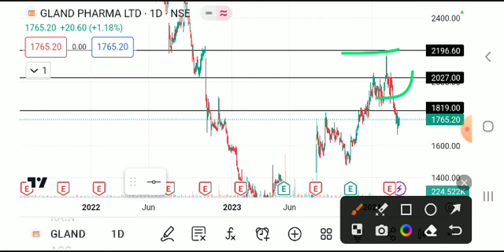GLAND PHARMA. SHARE LATEST NEWS TODAY,GLAND PHARMA SHARE ANALYSIS,GLAND PHARMA SHARE TARGET